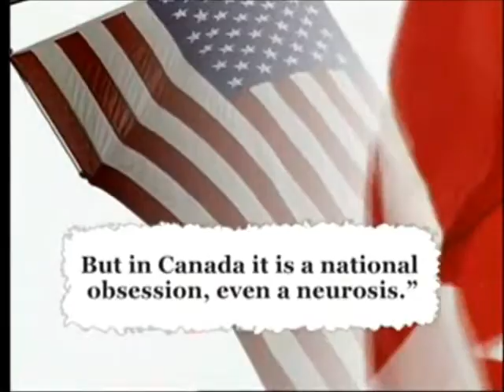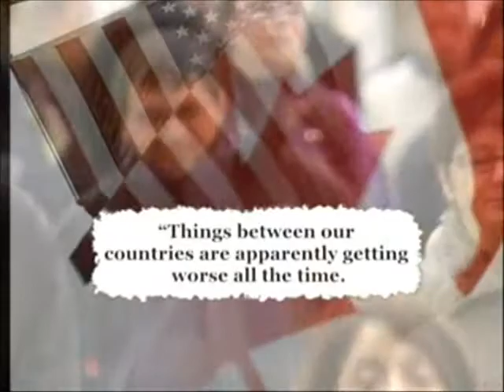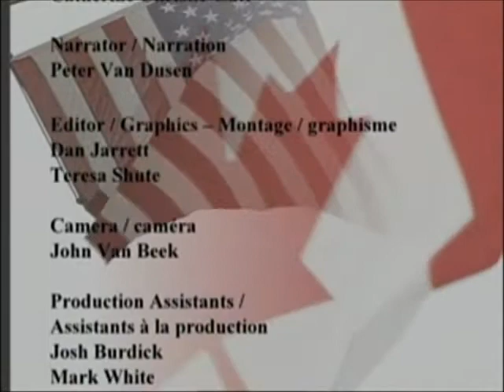Bound by a Border part 4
Part 4 of the CPAC Documentary "Bound by a Border: 100 Years of Canada-U.S. Relations"